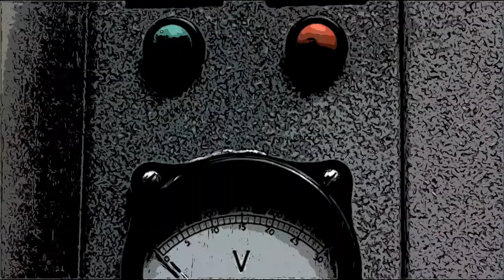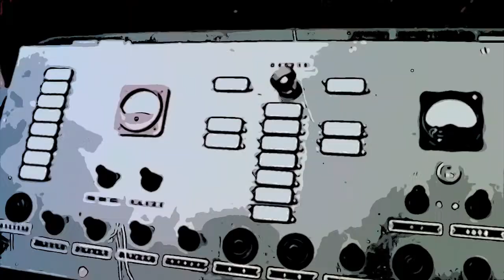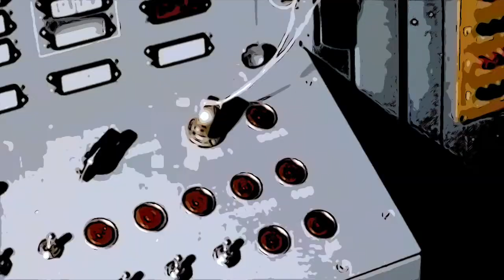China nuclear bomb song (?) Disco style (pitch down 4)